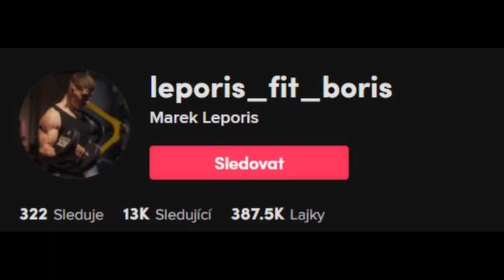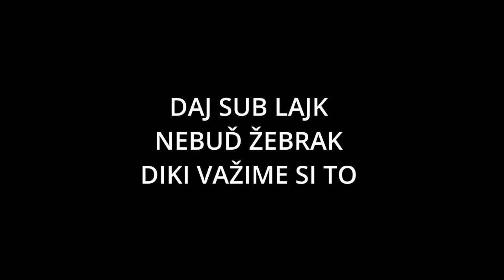"PULL UP LIPTOVSKÝ MIKULÁŠ" 💪 (VLOG-26)